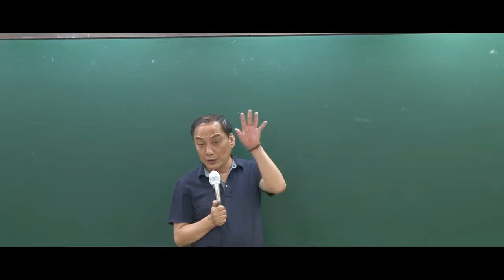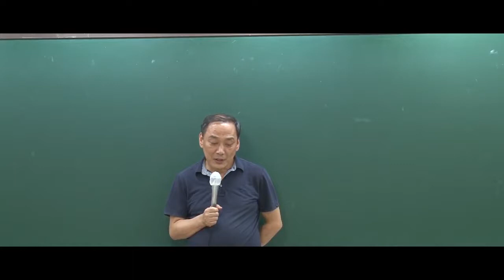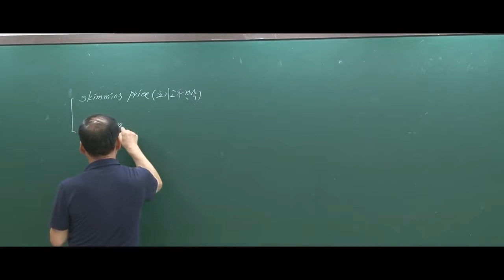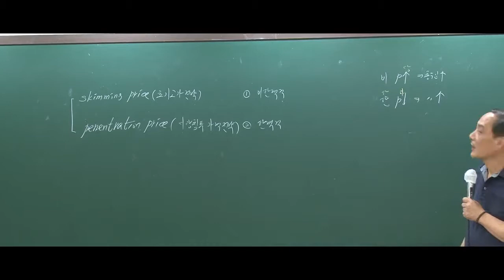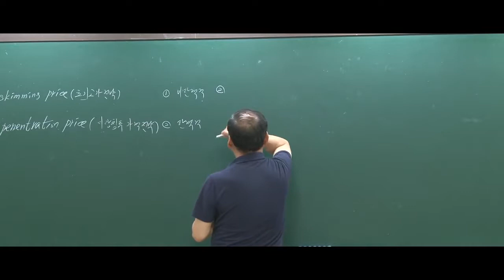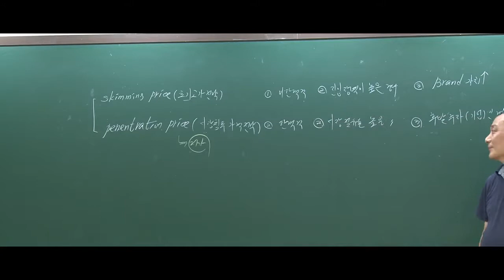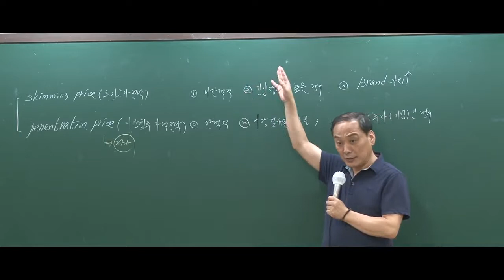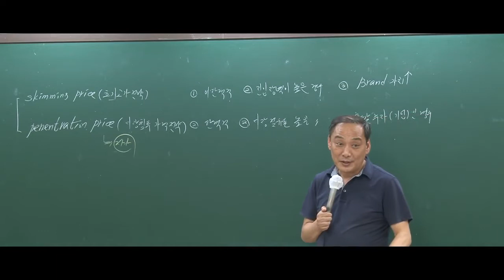[공인중개사 무료인강 공인모] 2020 시험대비 학개론 윤지현 교수 단원별핵심문제 -테마25]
공인모,공인모카페,공인중개사,공인중개사무료인강,2020공인중개사시험일정,
공인중개사강의,공인중개사자격증,공인중개사인강,공인중개사학원,
공인중개사시험과목,공인중개사전망,공인중개사시험,공인중개사시험일정,공인중개사독학,
공인중개사교재,공인중개사1차,공인중개사2차